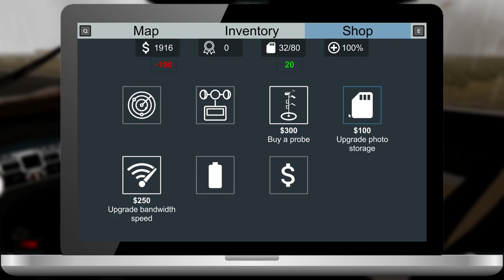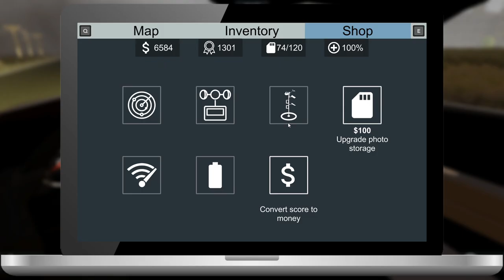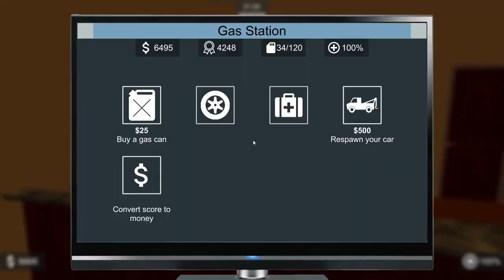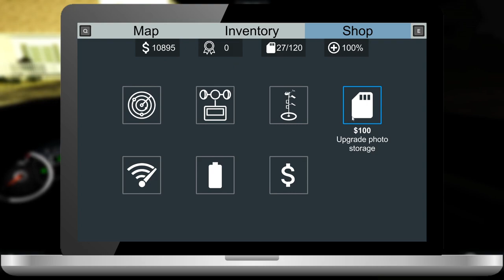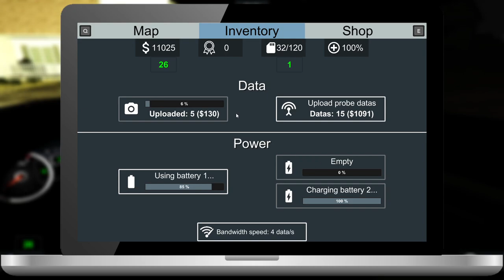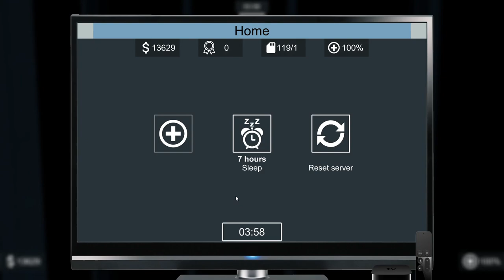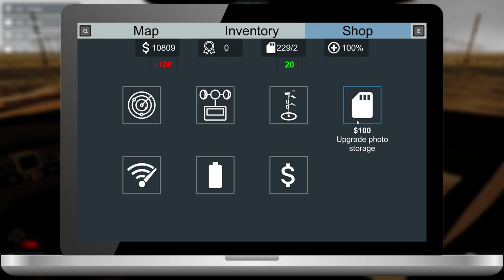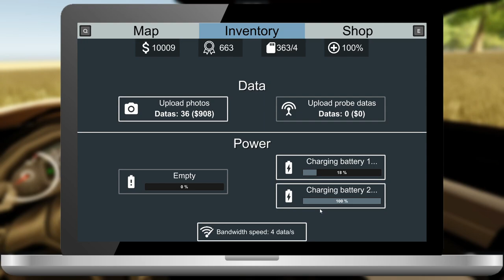Storm Chasers endlich mein Lp Nr.100 mit einigen krassen Tornados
Endlich mein lp Nr.100 mit einigen krassen Tornados